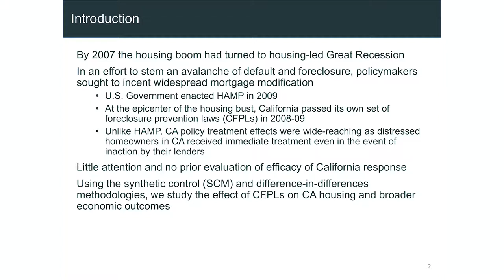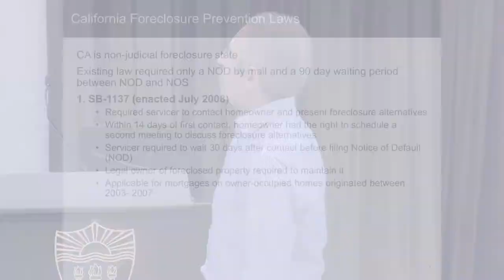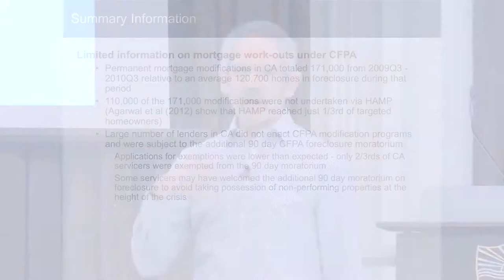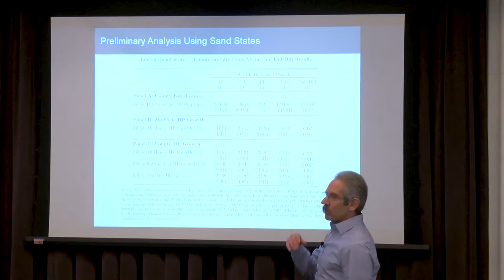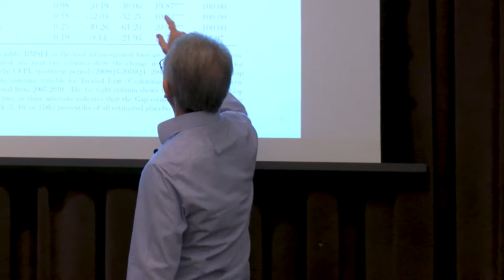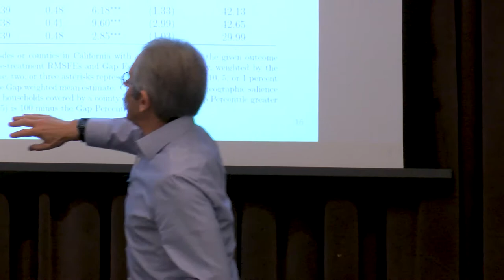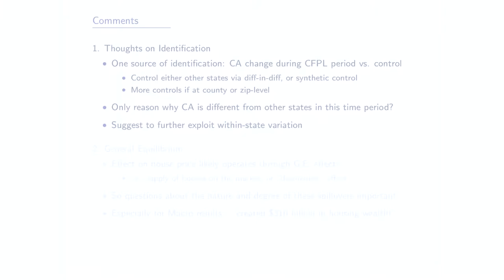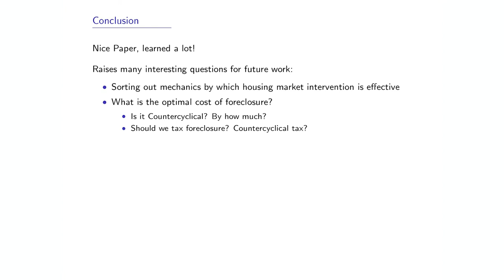Foreclosure Costs and Mortgage Modification During the Great Recession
2017 Rena Sivitanidou Annual Research Symposium

Session 7
Presenter: Stuart Gabriel, UCLA
Discussant: David Zeke, USC

We investigate the housing and broader economic effects of the 2000s crisis-period California Foreclosure Prevention Laws (CFPLs). The CFPLs encouraged lender mortgage modifications by substantially increasing the pecuniary and time costs of foreclosure. Results show that the CFPLs prevented 124,000 California foreclo- sures, increased house prices by 6.2 percent, and created $310 billion of housing wealth. Findings further indicate that gains in housing wealth translated into in- creased durable consumption. Disaggregated estimates reveal that the CFPL house price increases were markedly higher in the hard-hit areas of Southern California. Al- together, the CFPLs were highly effective in mitigating foreclosures and stabilizing housing markets.

The 2017 Rena Sivitanidou Annual Research Symposium features a panel of leading scholars in real estate economics drawn from academic institutions. The Lusk Center welcomes scholars from the University of Wisconsin, University of Illinois, New York University, Northwestern University, University of Toronto, UCLA, and the University of Southern California. These academics share their recent findings and opinions on real estate finance and the role of banks and securitization markets; how people form their beliefs about housing market and the impact of those beliefs on housing markets.

Hosted by the USC Lusk Center for Real Estate